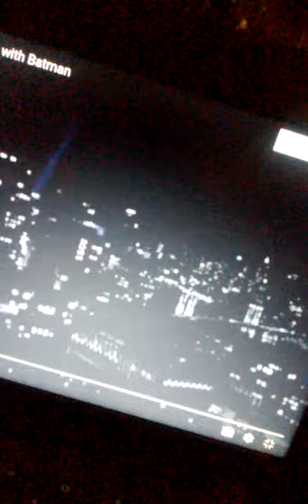BATMAN REACTS TO JIM GORDON VS HARVEY DENT ROAST!!!!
GOD, I LOVE THAT SCENE!